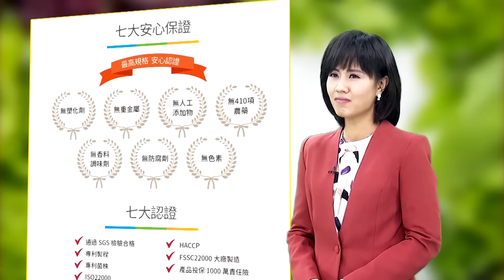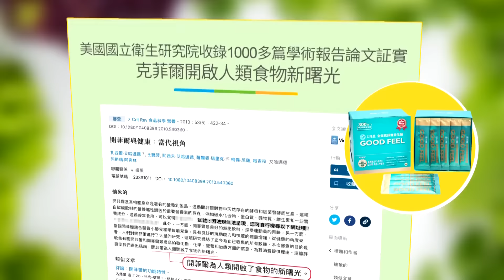【Cti Talk｜栗正傑】陸"信息作戰部隊"奪電子戰先機 美菲"肩並肩"頻挑釁 栗:中將反制!